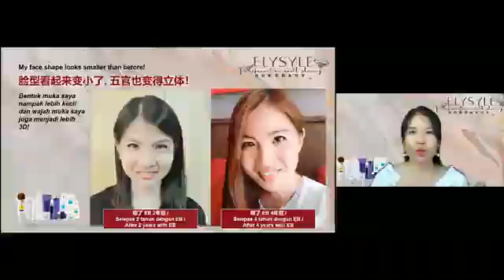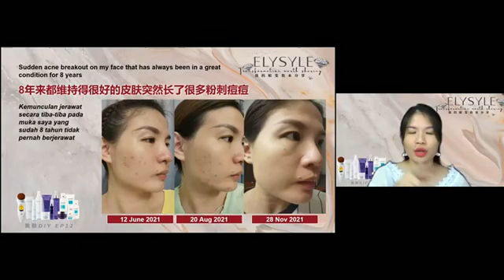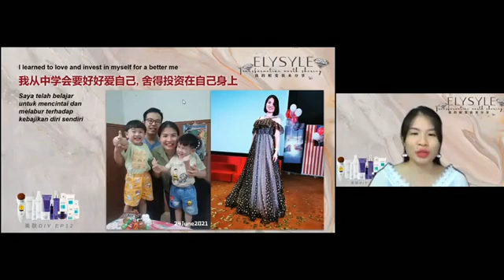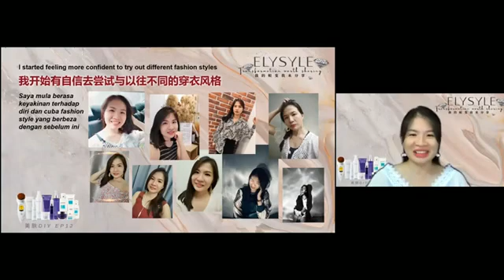Elken English - Acne Scars GONE! She Once Had 30 Pimples On Her Forehead!